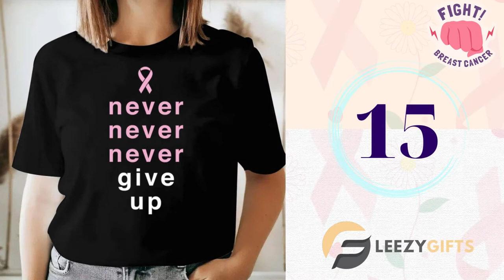Top 20 Breast Cancer Awareness Shirt Part 1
- There are many gifts you can give to a breast cancer patient. What’s important is that you know the person well enough to be able to find something they’d appreciate and accept it with open arms. Fleezygifts understand that and we have breast cancer gifts.
- If you love it, you can approach this link below to order:
Fleezygfits - Best design idea for Men & Woman